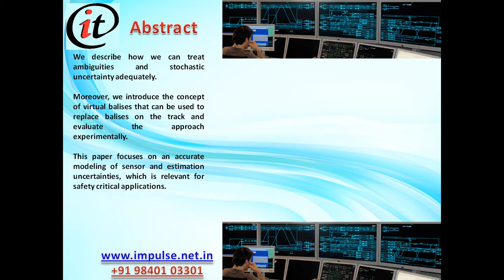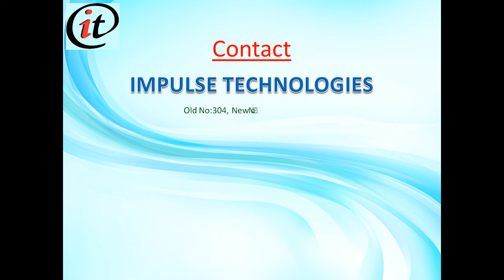A Train Localization Algorithm for Train Protection Systems of the Future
This paper describes an algorithm that enables a railway vehicle to determine its position in a track network. The system is based solely on onboard sensors such as a velocity sensor and a Global Navigation Satellite System GNSSsensor and does not require trackside infrastructure such as axle counters or balises. The paper derives a probabilistic modeling of the localization task and develops a sensor fusion approach to fuse the inputs of the GNSS sensor and the velocity sensor with the digital track map. We describe how we can treat ambiguities and stochastic uncertainty adequately. Moreover, we introduce the concept of virtual balises that can be used to replace balises on the track and evaluate the approach experimentally. This paper focuses on an accurate modeling of sensor and estimation uncertainties, which is relevant for safety critical applications.